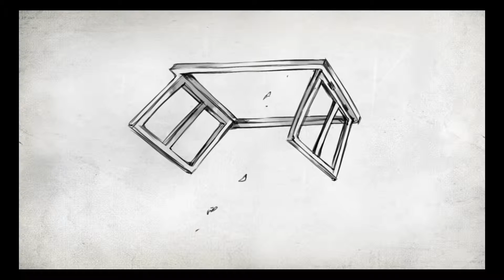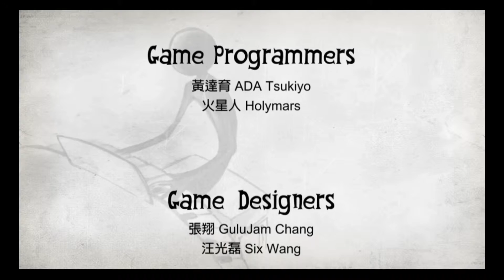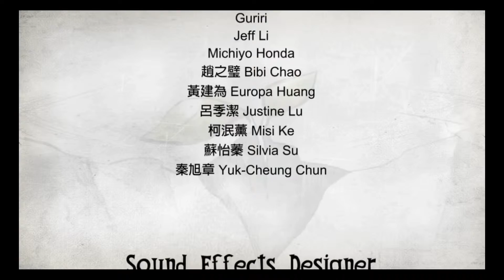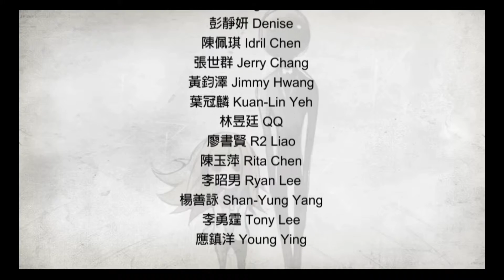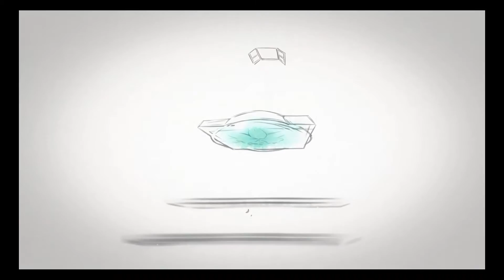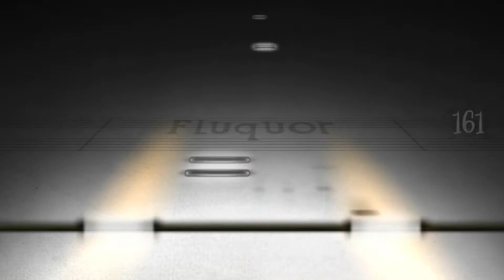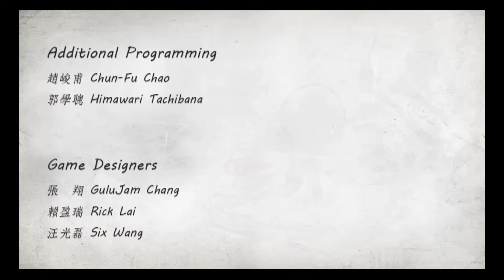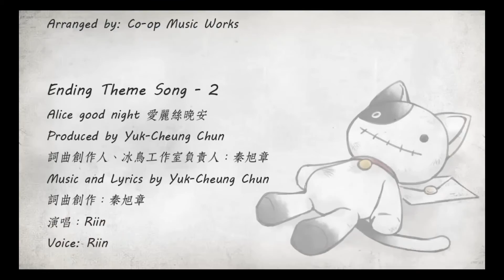Deemo | One beautiful and sad story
Как и обещал, выкладываю видео с полной историей из игры Deemo.

As I promised, here is the video with full story of Deemo. Enjoy.